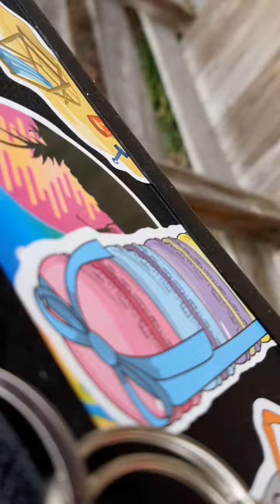Gulf Shores Crazyness (P3) (Final Sadly)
"Don't get Sunken!"

I really recommend staying here, The hotel that we where at is at Royal Palms. It's affordable and has a great view of the ocean.

Song: Incantation